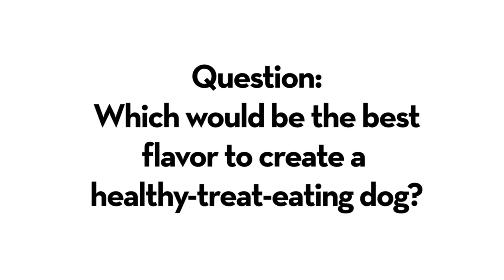Biscuit Bob's Gourmet Dog Treats-Tasty Flavors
Biscuit Bob's Gourmet Dog Treats uses fresh whole food ingredients like Peanut Butter (no salt) Parmesan Cheese, fresh apples, fresh carrots, Millet (great source of Vitamin B and scrub brush), Olive Oil, Vitamin E, C and Fish Oil.